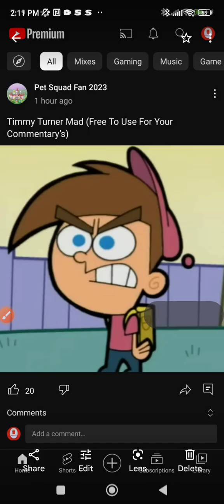My Commentary At @urlocalmilesmoralesfanツ2025S COMMENTARY!!!!!!!